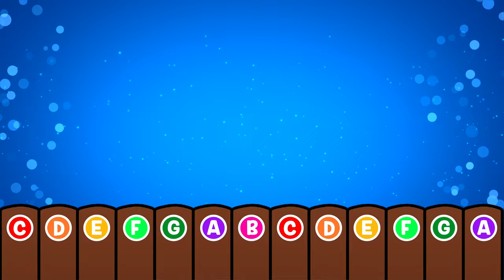We Don't Talk About Bruno - Xylophone and Boomwhacker Play Along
Everyone loves the song "We Don't Talk About Bruno". With the original, its a little hard to play along using xylophones or Boomwhackers because of the key it's in. So, I rearranged the song using various instruments to represent the different voices throughout and created this play along video that you can play along to using xylophones or Boomwhackers. Have fun!